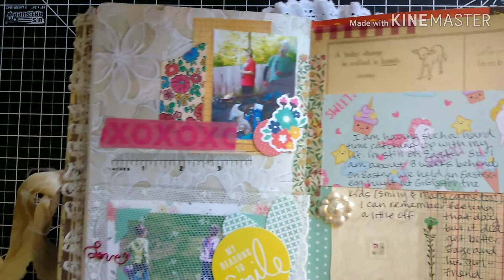Junk Journal With Me | Ep 3 | Journaling Process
Welcome to another episode of Junk Journal With Me where I show my personal journaling process!  There is no right way to journal, but I hope you gain some inspiration from this video as well as the others in the series.

Also, please visit my Etsy shop @